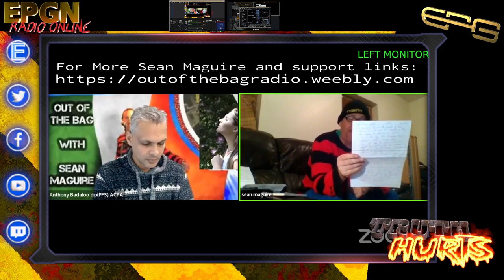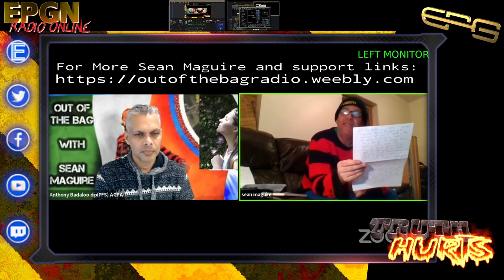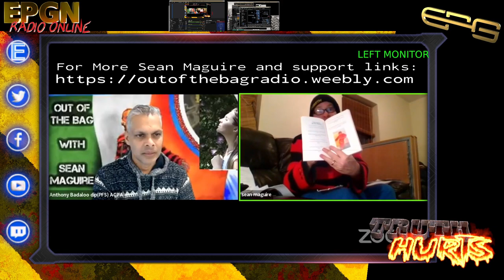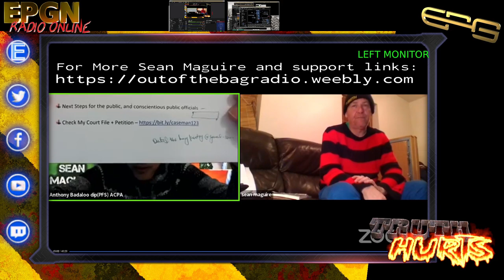Sean Maguire's silence is over. EPGN SPECIAL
Our friendly poet and radio host of "Out of the Bag" has returned. Just watch and listen in on some of the details and soon we shall have him and "Out of the Bag" back on the air.